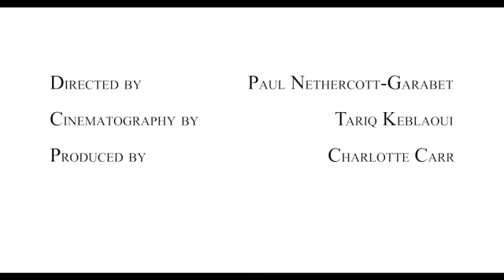Introducing the bag that grows with your day The OHYO Bag _Apnewsturk